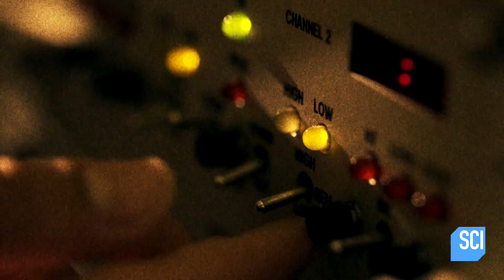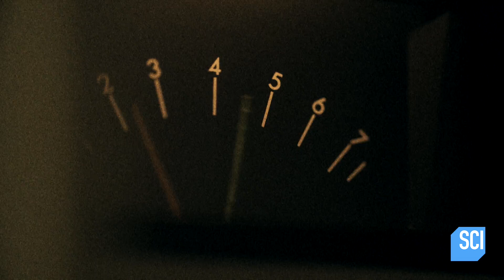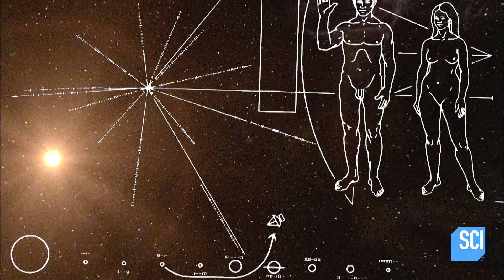The Discovery of Neutron Stars | NASA's Unexplained Files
Neutron stars are super dense, highly magnetized celestial bodies. Their discovery in 1967 changed our understanding of the universe forever.